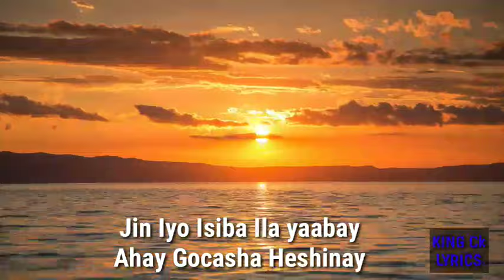Zamiir Zaam Hees Cusub Dartaa Lay Aasi Gaadhay 2022 OFFICIAL MUSIC VIDEO LYRICS